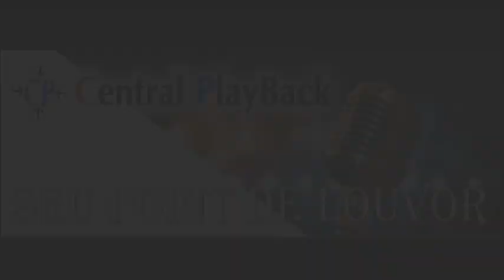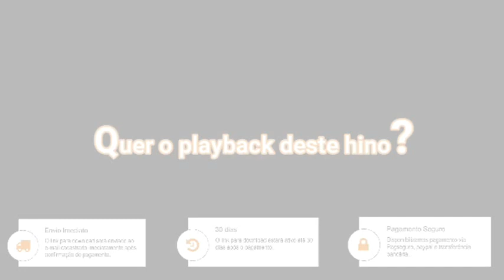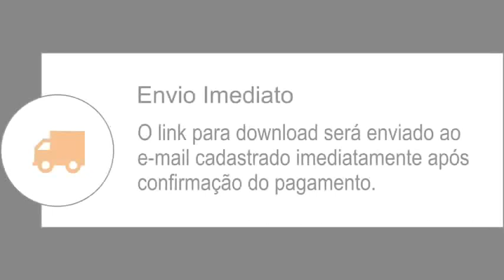Cícero Nogueira - AMOR SEM FRONTEIRAS